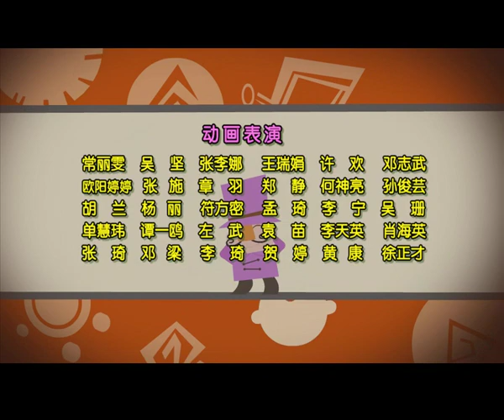倒霉先生 | 第一季| EP 101| 中华成语故事 | 白日做梦 | Idiom story